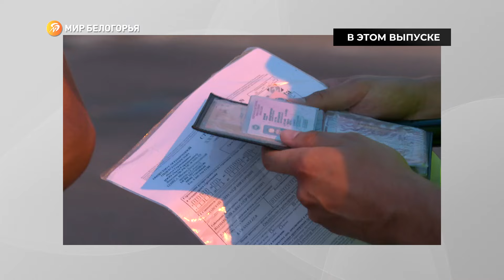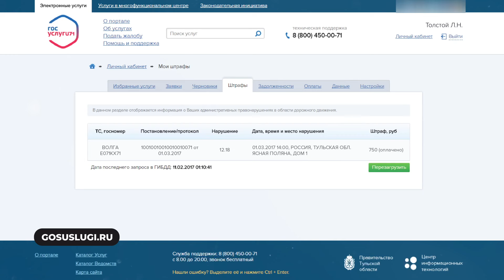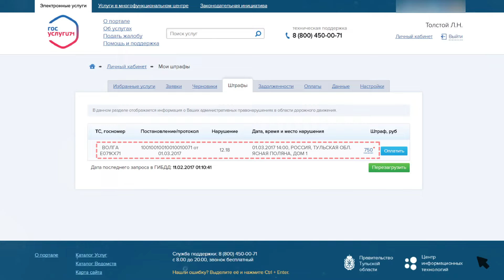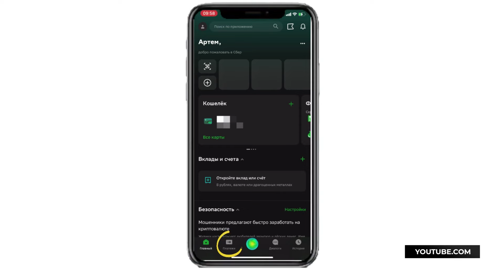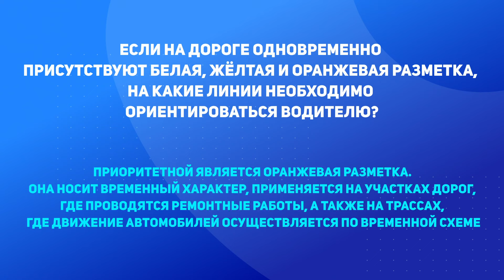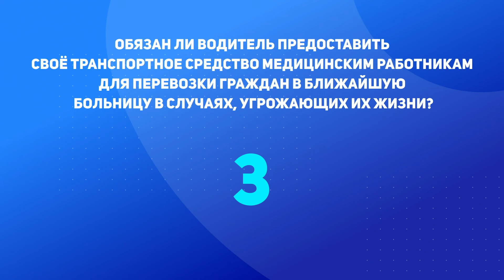«В Движении». Выпуск 20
«Письма счастья» — как правильно оплачивать штрафы ГИБДД и что делать в случае ошибки

«Перекрёсток есть, разметки нет» — советы инструктора для начинающих водителей

«Знай и проверяй!» — тест по ПДД от искусственного интеллекта

Программа подготовлена в рамках реализации федерального проекта «Безопасность дорожного движения» национального проекта «Безопасные качественные дороги»